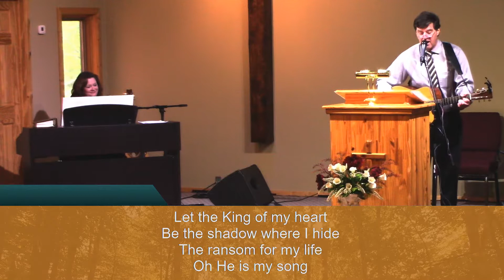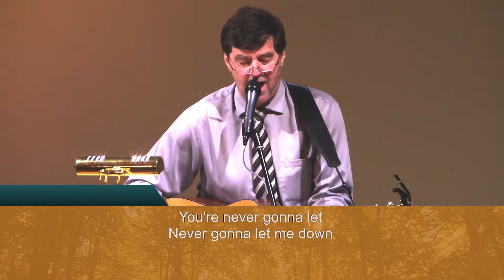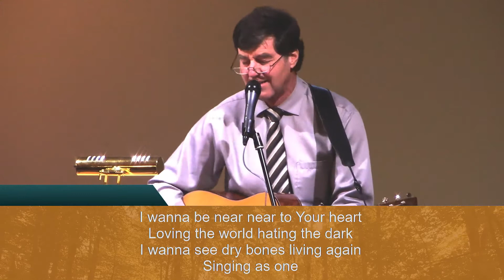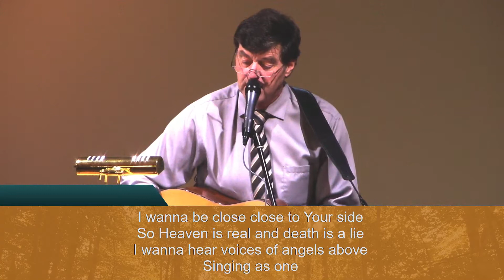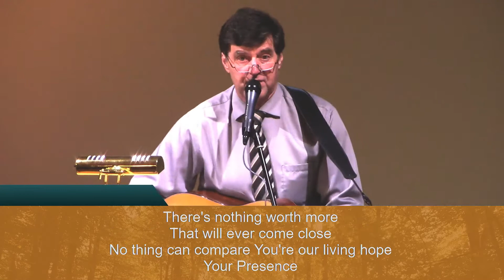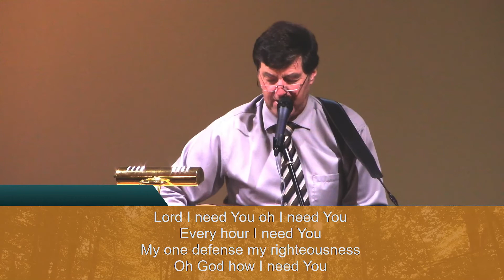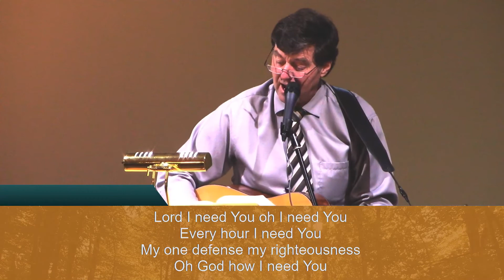Live Worship Service - 5/24/20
Live Sunday Sermon by Pastor Gary Espeseth on 5/24/20.

Welcome to Crosslake Christian!

Worship music:
"To God Be The Glory" by Fanny Jane Crosby; William Howard Doane
"King of My Heart" by John Mark McMillan; Sarah McMillan
"Great I Am" by Jared Anderson
"Holy Spirit" by Bryan Torwalt; Katie Torwalt
"Lord I Need You" by Christy Nockels; Daniel Carson; Jesse Reeves; Kristian Stanfill; Matt Maher